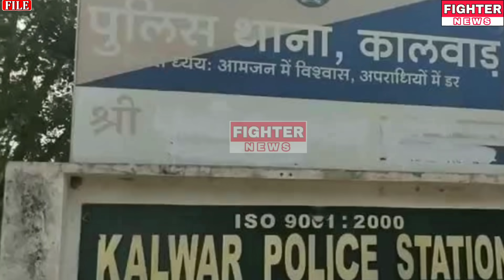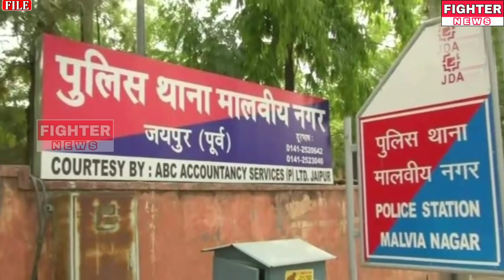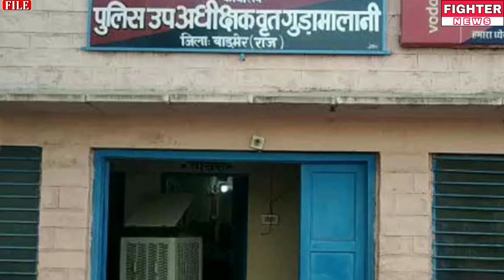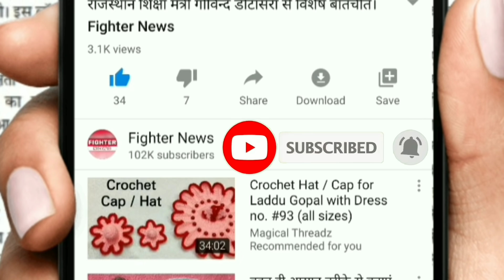07 दिसंबर : राजस्थान की दोपहर 12:30 बजे की 15 बड़ी खबरे। Fighter News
Fighter News

About This Video :

07 दिसंबर : राजस्थान की दोपहर 12:30 बजे की 15 बड़ी खबरे।